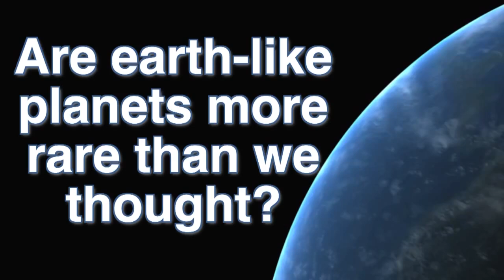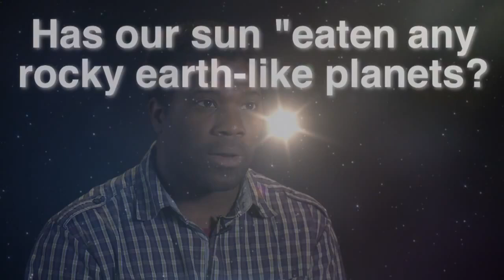Earth-Eaters! 'Hungry' Stars' Telltale Leftovers Uncovered | Video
The chemical signature of a Sun-like star changes when it consumes rocky material. Trey Mack, a graduate student in astronomy at Vanderbilt University  has developed a system to sleuth such stellar gobblers.